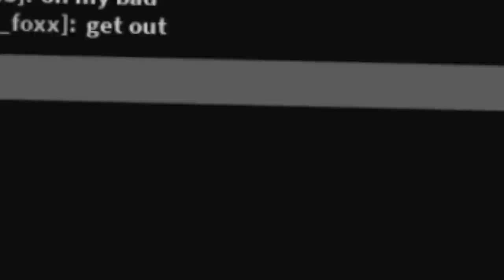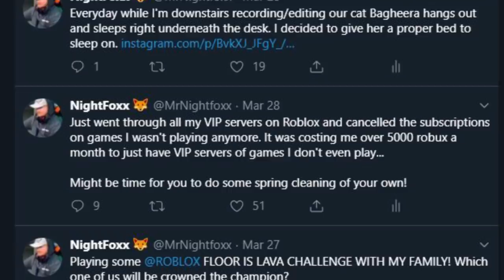TROLLING A CAMPER BEAST & SAVING EVERYONE! - ROBLOX Flee the Facility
Today, we play a round of Roblox Flee the Facility, and our friend is the beast. He decides to camp everyone, so we troll him and attempt to save everyone!